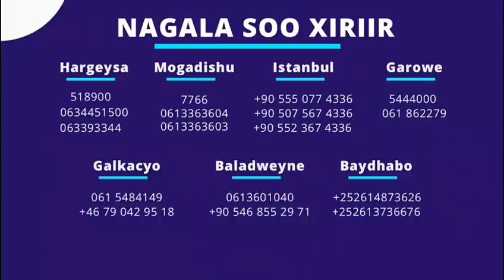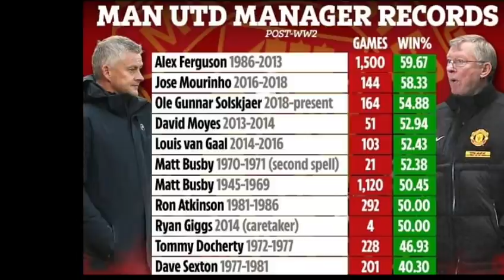Messi oo Cali waraabeey loo diray Xili CR7 isha farta laga geliyay SORY Goat-yada,De Jong-City+SUUQA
WARGEYSYADA IYO WARARKII UGU DAMBEEYAY CIYAARAHA